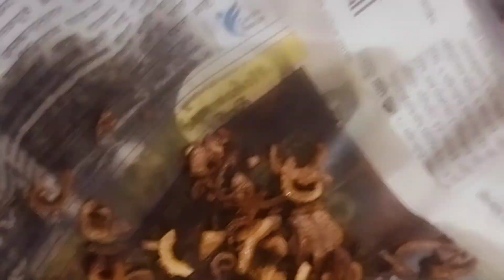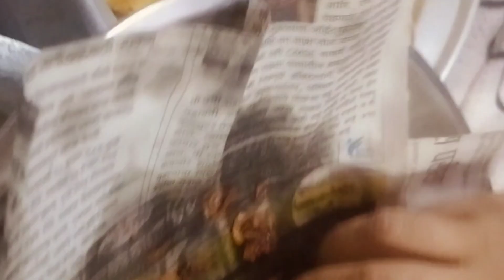Bakra Eid special yummy yummy beef Mandi mere style mein@SayyedShamina